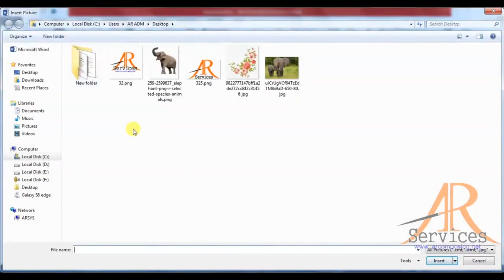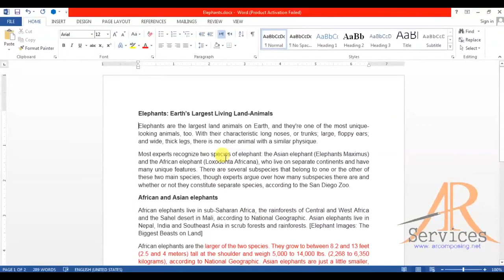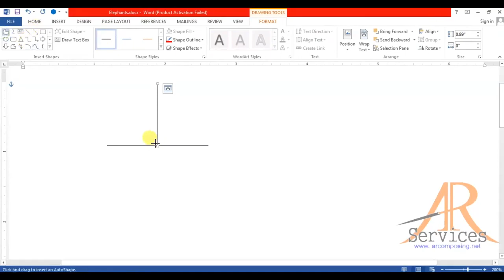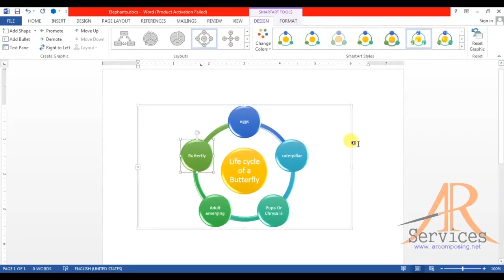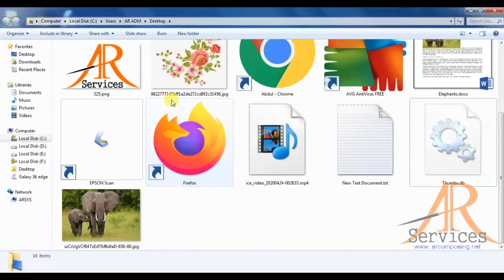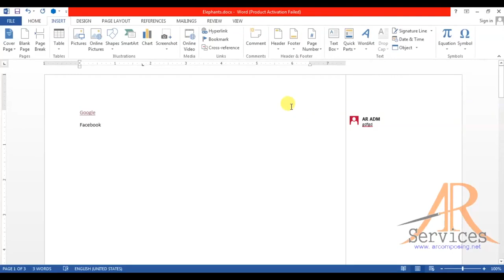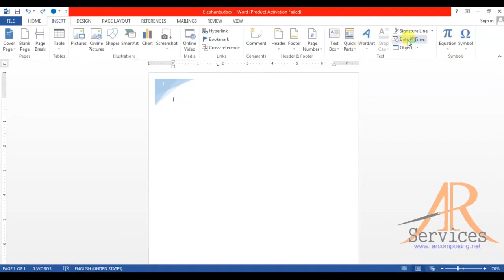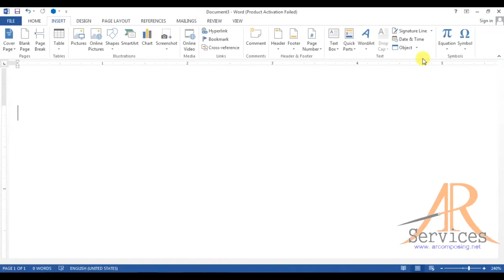MS Word part 5 Insert tab full in Urdu Hindi Language MS Word Tutorial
A trick : How to convert Text in to table is in any where in the video therefore don't skip any part.
in this video you can learn Microsoft Word (Insert Tab) Pages and Table Section.
page section :
             Use of Cover Letter, Insert Page & Page Break
Table Section:
            All Table setting about table structure and Cells format setting
How to Marge and split cells.
How to insert Rows and Columns
how to delete rows and columns
How to Set Boarder
How to repeat Header Row of a table
How to convert text into table